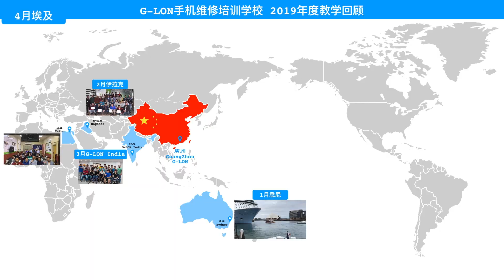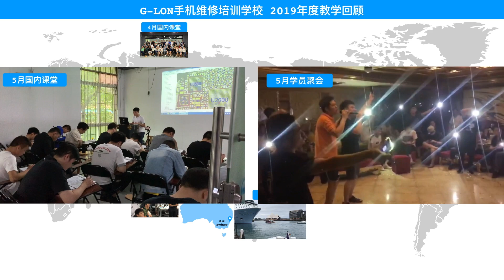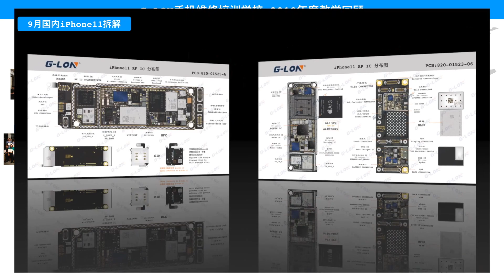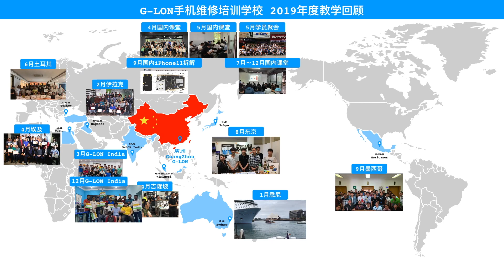G-LON 2019年年度回顾(详细版)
G-LON维修学院2019年年度回顾